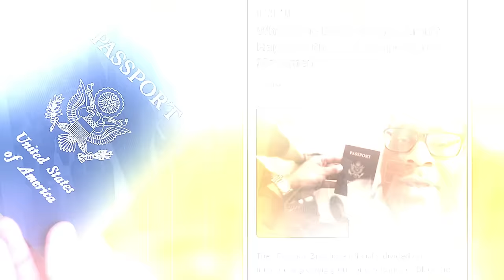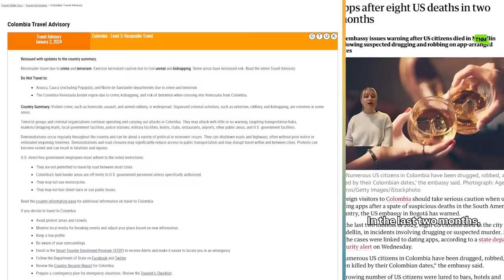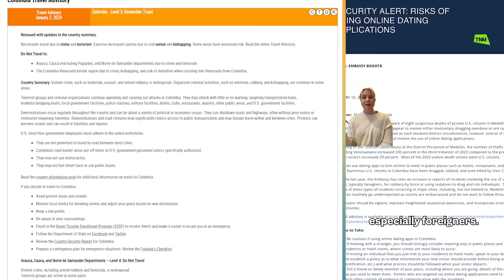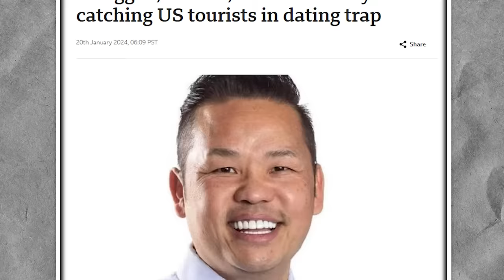8 Passport Bros Have Been Deleted in Colombia in One Year DUE TO THIS!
A growing number of men are traveling to foreign countries to meet submissive women who are less expensive and not too demanding.

The term “passport bros” first appeared on TikTok, and refers to men who use dating apps for hookups with women in other countries.

Authorities say at least 25 passport bros. were killed in Medellin, Colombia in 2023. Four Americans were killed in Medellin in November alone.

59-year-old Gregory Stewart Owens (pictured) was looking for love in Colombia when he was gunned down in the streets of Cartagena during a robbery in October 2023.

Owens was robbed of all his belongings, including his watch and a gold chain around his neck.

Owens’ family finally received his body in Chattanooga, Tennessee 2 weeks after he was killed.

The U.S. State Department helped the family to cut through the red tape to bring his remains home.

Johnny Jerome, 45, was found dead in a Jacuzzi in a luxury hotel suite in Medellin on November 2nd. He was killed the day after celebrating his birthday with a cousin and two women he met on a dating app.

Phillip Mullins, a 32-year-old Tennessee man was found dead in a room at the upscale 1 Million Suites hotel in Medellin after a night out with a woman.

Minnesota comedian Tou Ger Xiong, a high school valedictorian, was found dead on December 11 in a ravine after he had met a woman for a date. Xiong, 45, was beaten to death with a blunt object.

Four people, including a minor, were arrested and charged in Xiong’s murder.

On November 13, Texas resident Jeffrey Hutson, 55, was found dead in his hotel room with at least 20 stab wounds in his neck.

Hutson was killed after returning to his hotel suite with an 18-year-old woman he met on a dating app in Medellin.

The U.S. State Department has issued a warning to avoid using dating apps to meet women in foreign countries.

Men are being warned not to book Airbnb’s and hotels in isolated locations in Mexico and Colombia.